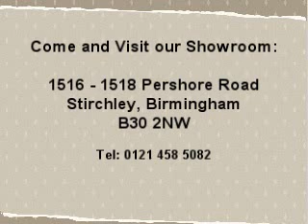Unique Interiors from Specialised Building Plastics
New Bathroom Showroom